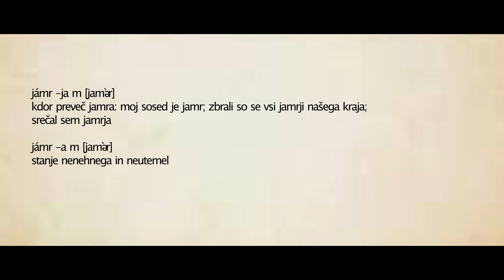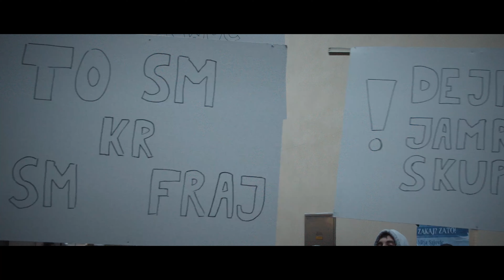TamburaTeam - Jamr (Official Video)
AUDIO PRODUKCIJA

Snemanje zvoka: Jure Logar
Mix/Mastering: Matej Srebrnič (Audioholik)
Produkcija: TamburaTeam

TamburaTeam:
Matevž Ferjančič (glavni vokali, brač (tamburica))
Urban Poljšak (kitara, backvokal)
Aleksander Ličen (kontrabas, backvokal)
David Škrlj (bobni, backvokal)

VIDEO PRODUKCIJA

    Hiša posebne sorte:
        Gregor Likar
        Simon Strnad
        Mitja Sajovic
        Matej Slavec
        Martin Bavčar

    Trgovina Goče:
        Žan Volk
        Helena Ferjančič
        Metod Ferjančič
        Ema Škrlj
        Sara Poljšak

    Protest:
        Simon Strnad
        Vital Jurca
        Matej Slavec
        Tine Bodiroža
        Rok Štefin
        Vili Stopar
        Metod Ferjančič

    Večerja:
        Jurij Premrl
        Katja Poljšak
        Sara Poljšak
        Nik Poljšak
        Ema Škrlj

    Zastoj na cesti:
        Tomaž Marc
        David Škrlj
        Metod Ferjančič

    Hvala za omogočeno snemanje:
        Vid Sorta (Hiša posebne sorte)
        Severin Vitežnik (Trgovina Goče)
        Simona in Simon Škrlj (jedilnica/kuhinja)

Lyrics:

    Žulejne j pač taku,
    tječe hitru usaku.
    Pa tud, če člouk se znajde,
    za jamrt si cajt zmjr najde.

    Ojej, kok mi j hudu!
    Ojej, kok sm se utrudu.
    Pa glava boli, ja hrbt me boli,
    poglej mwoje rwoke, usje me boli.

    Ref:
    Ijo ja ja ja,
    jo ja ja ja,
    Dejmo jamrt skupej.

    Z usje j kriva država!
    Vlada nikol ni t prava.
    Pa nit n volitve nejsm šou,
    kr mudilu se mi j jamrt domou.

    Ojej, zstwjn šulstvu!
    Ojej, skwor zstwjn zdravstvu!
    Pej plačn dopust, regres, bolovajne,
    socialna pomouč in še se kej najde.

    Ref

    Ma zkej? Zkej? Zkej člouk mwra zmjri nejki mejt?
    Pr pouhni mizi brbla o krizi in kok u teh cajth nej za žvejt.
    Ma povejte mi, kej vm manka, ma povejte mi rejs zkej!
    Ja zkej? Ja zkej? Ja ztu, kr lohku!

    Ref

    Ma zkej? Ma zkej člouk mwra zmjr nejki mejt?
    Brbla o krizi in d u teh cajth nej za žvejt!
    Praviš, d spejt je kriva država!
    Praviš, d spejt ti ni vlada t prava!
    Poglej se u špejgu, boš vidu resnico!
    Priznaj si usje in boš dubu pravico!
    Žulejte je taku, je hitru usaku!
    Vsakmu j hudu,
    vsak se j utrudu!